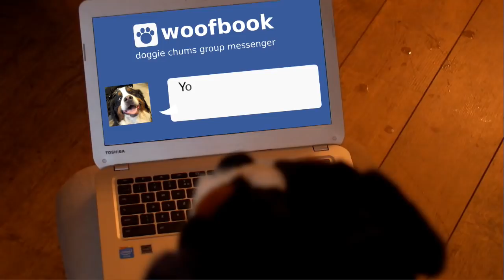Bowker Doggie Test Drive Christmas Video 2016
Welcome to this year’s epic collaborative Christmas video from Bowker Motor Group.

It includes our karaoke tribute is ‘Loving Every Minute of it’ by Loverboy.

from album Loverboy Classics: Their Greatest Hits

The production wouldn’t have been possible without the help and support of these outstanding groups and individuals - including:

The real stars: Magnus, Nico, Moth, Buster, Colin and Poppy. Some have said you were better behaved than the humans.

Stephen Melling for the stunning drone footage over Lancashire. Wow!

Samantha Murray What was on the hob Sam?

The Smrz Brothers and PR Racing . Good luck for the season - can’t wait!

Typhoon pilot Peter Kosogorin. You left us speechless.

Sir Tom Finney Soccer Centre We’re proud to be your sponsor.

PNE Community and Education Trust Clearly, great sports on and off the pitch.

Junior Miss Lancashire Galaxy - Cordelia Wood. Good luck in your campaign.

The video was conceived, written, produced and directed by the collectively warped and frivolous minds of the Bowker marketing department and The Buzz Factory

Merry Christmas!